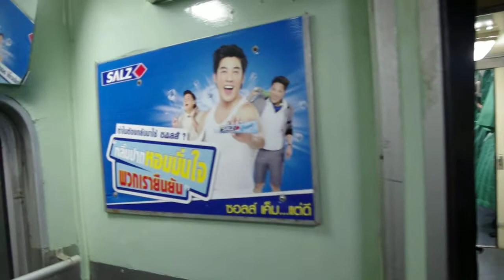Video umsccsdpm 15 - Night Train from Bangkok to Songai Kolok